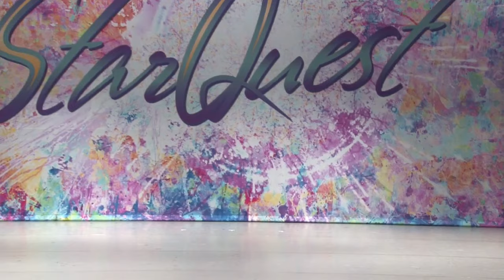"Mermaid Party" Mini Jazz Small Group 2019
Studio: Dance Nation Studio
Choreographer: Tricia Daraban